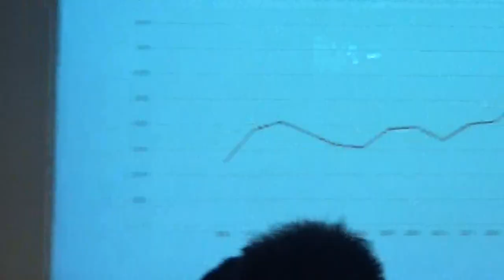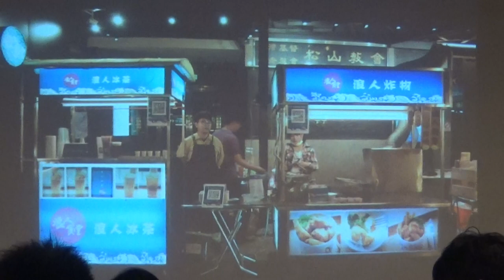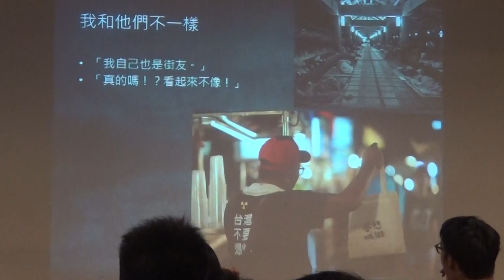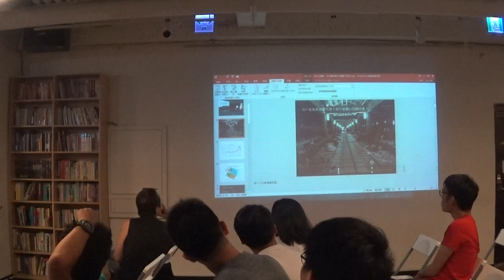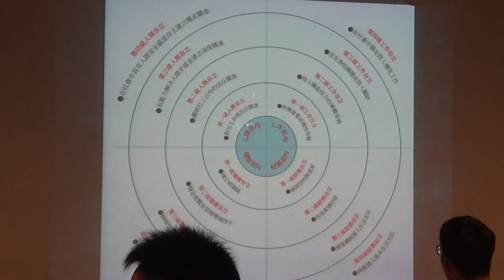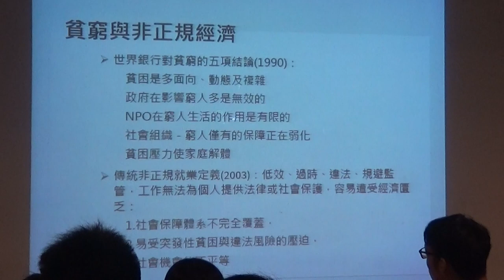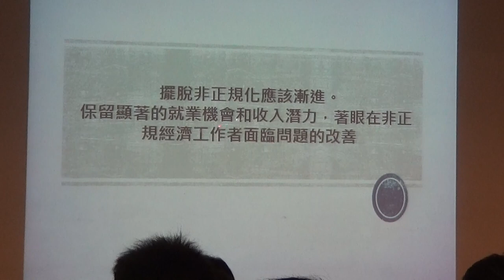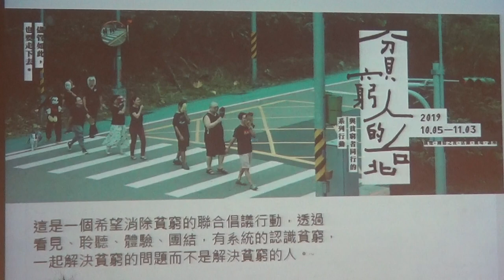【哲學星期五@台北】浪人的情歌：非正規經濟的社會權力 20190823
【哲學星期五@台北】─「浪人的情歌：非正規經濟的社會權力」─2019/08/23(五) 19:30@慕哲咖啡館地下沙龍

經常被視為不入流或地下經濟的非正規經濟活動一向不受政策所喜。但是，美國社會學家及民族誌學者Mitchell Duneier在《人行道》一書中提出反駁，認為高度的經濟不平等會導致大量的人無法照著正式體制要求過日子，所以正確的因應方式不是將被棄者逐出公共空間，而是讓邊緣人群有從事自主創業活動的機會。

在台灣也有一場田野實驗正在進行。以往街友各自謀生式工作不脫舉牌、臨時工及資源回收，收入極不穩定。被喻為「攜手無家者一起過夜市人生，體現台灣最美的風景」的浪人食堂，透過雇用街友擺攤，成為運用非正規經濟體系建構自立生活的田野實踐。所以街友面對的不單是物質匱乏，更是欠缺選擇與行動的自由權，無寧說街友的形成是社會權力被長期剝奪的結果。

此次【哲學星期五】、【台灣勞工陣線】與【主婦聯盟基金會】將邀請浪人食堂創辦人余思賢、合作經濟研究者洪敬舒，將從街頭培力的觀察，分享經濟匱乏對於弱勢者將產生什麼負面影響？透過非正規經濟又能引發那些社會性貢獻與效益？而非正規經濟的下一步應該往那走？邀請對此議題有興趣的民眾一同參與討論。

【時間】　2019年 08月 23日 (五) 19:30–21:30
【主持】　張烽益│台灣勞動與社會政策研究協會執行長
【主講】　余思賢│浪人食堂創辦人
【與談】　洪敬舒│台灣勞工陣線主任

【主辦】　台灣勞工陣線、主婦聯盟基金會、哲學星期五志工團、青平台、慕哲社會企業